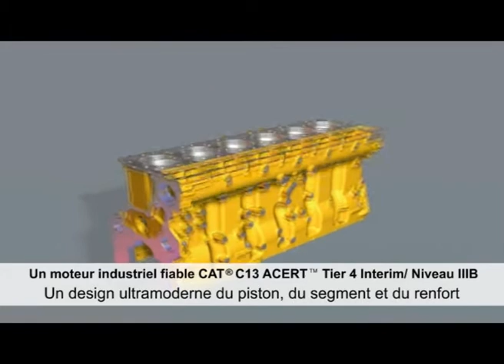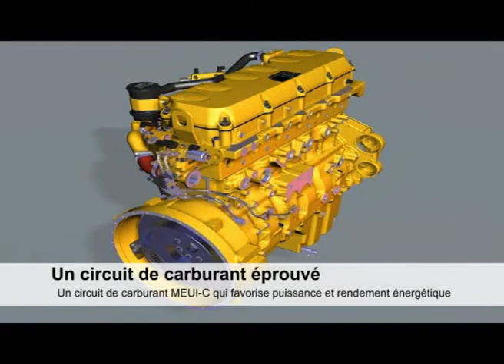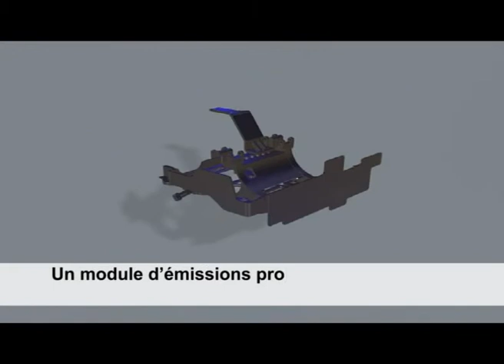Cat® C13 ACERT™ Tier 4 Industrial Diesel Engine (French)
An animated overview of the Cat® C13 ACERT™ Tier 4 Industrial Engine.